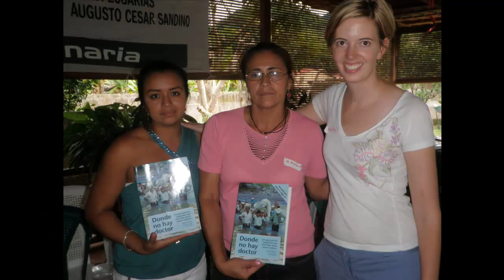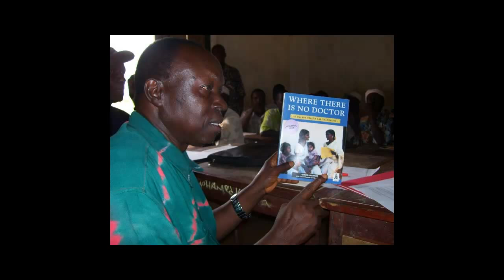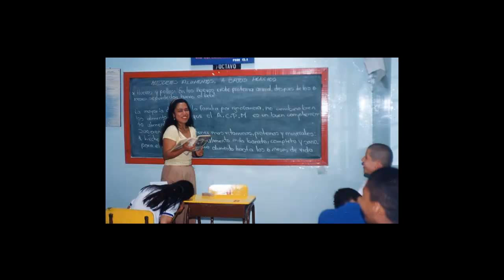Returned Peace Corps Volunteers share their "Where There Is No Doctor" stories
Watch the slide show and hear how these Returned Peace Corps Volunteers used their copies of Hesperian books, including "Where There Is No Doctor", and "Helping Health Workers Learn".